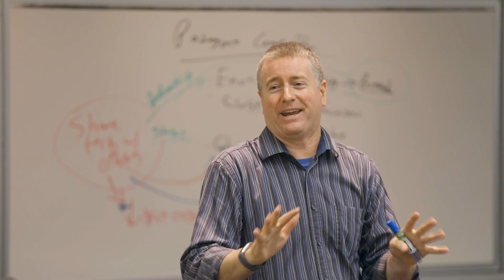USC Marshall MBA: What it Means to Be First MBA Class with Gender Parity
USC Marshall MBA Class of 2020 is the first MBA program to reach gender parity. A phenomenal first step for not only working toward breaking the glass ceiling for women in business, but also eventually achieving board room positions. USC Marshall Class of 2020 studnets share what this means for them and why they chose Marshall.